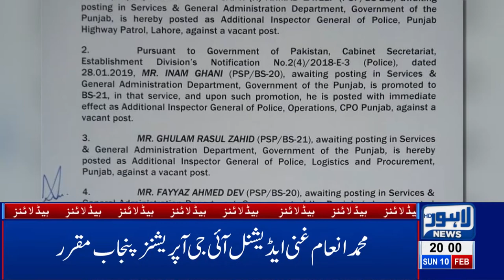08 PM Headlines Lahore News HD – 10th Feb 2019